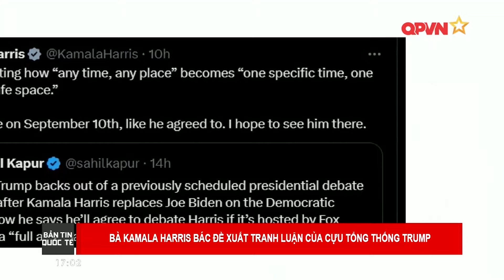📺 SBQS | F-16 chính thức hiện diện ở Ukraine, Nga đặt biệt danh "biệt thự bay" cho cuộc tìm diệt